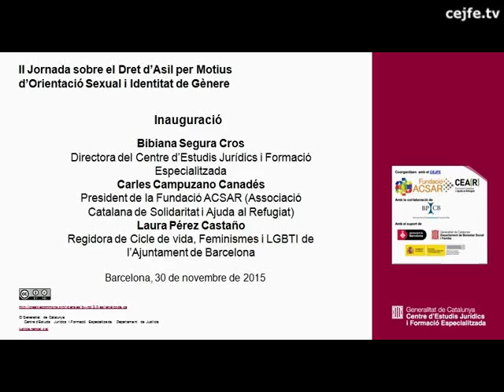Presentació II jornada sobre el dret d'asil per motius d'orientació sexual i identitat de gènere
Presentació de la jornada a càrrec de Bibiana Segura, directora del CEJFE, Carles Campuzano, president de la Fundació ACSAR i Laura Pérez, regidora de Cicle de vida, Feminismes i LGBTI de l'Ajuntament de Barcelona